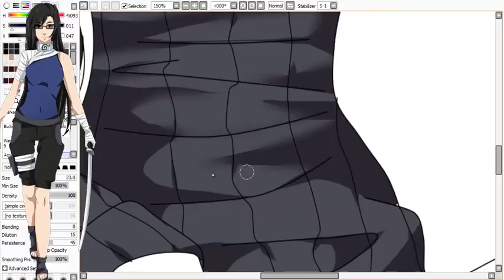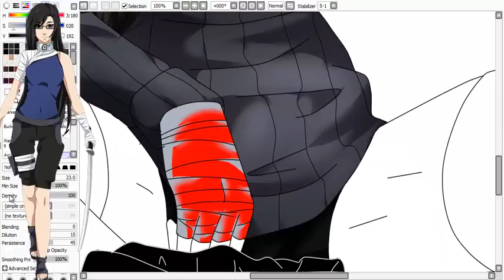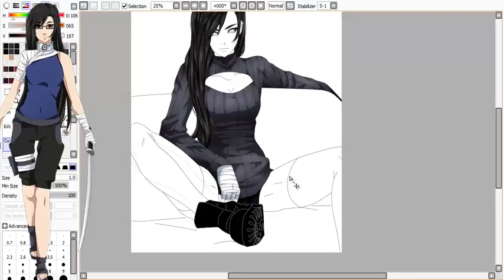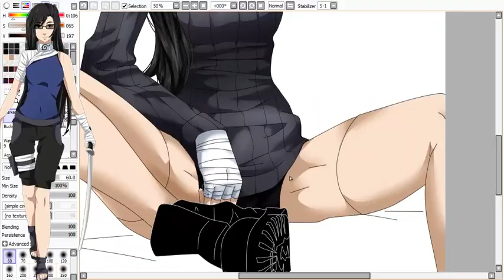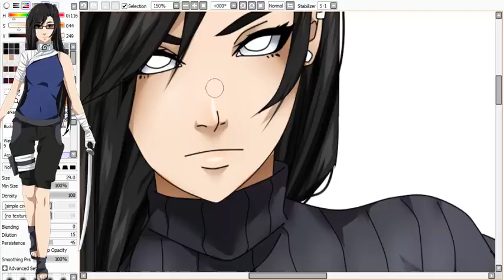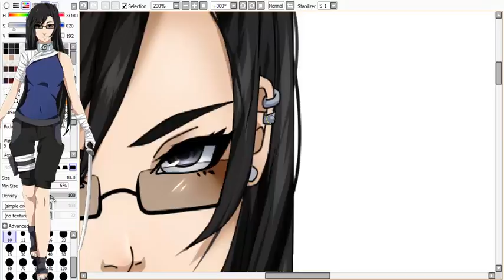SpeedPaint OC Yume [chest sweater] ｡◕‿◕｡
Oc: Nakamura Yume
Music: Zero - Elysium [Epic Intense Violin Rock] by: ThePrimeCronus